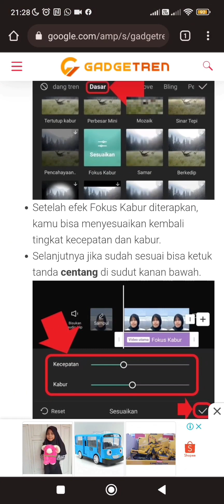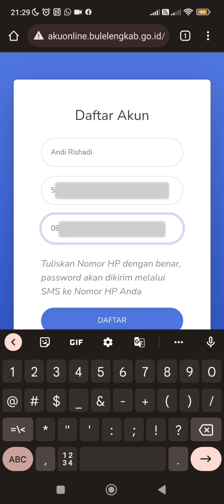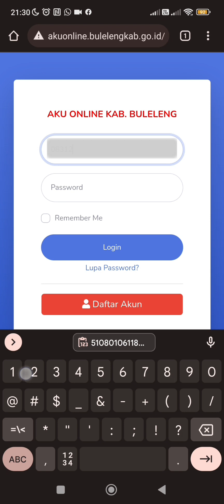Part 1 | Membuat Akun Aku Online Disdukcapil Buleleng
Pada video ini kita bahas mengenai cara membuat akun di website Aku Online Disdukcapil Buleleng

selamat menonton

Payung Lipat UV - Anti Hujan dan Sinar UV Matahari

Alat Cuci Motor Ac PAKET 1 KG Steam Power Sprayer Portable

sepatu anak / sepatu jordan anak / sepatu jordan/ sepatu sekolah size 31-38

Selimut Dewasa Bulu Halus 150x200 Motif Awan Keren murah Asriyasashii Terlaris Berkualitas

Ingin Memiliki Server Hosting Sendiri dengan biaya sangat terjangkau tahunan  dengan layanan serba unlimited dengan didukung RAM besar, mampir kesini

Ingin Memiliki Server Hosting Sendiri dengan biaya sangat terjangkau bulanan  dengan layanan yang dijamin bukan hosting murahan, mampir kesini